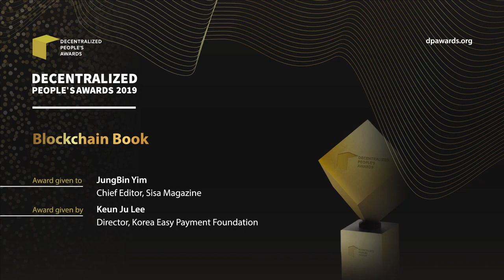BEST in Blockchain Book - Jung bin Yim (Editor, Sisa Magazine)